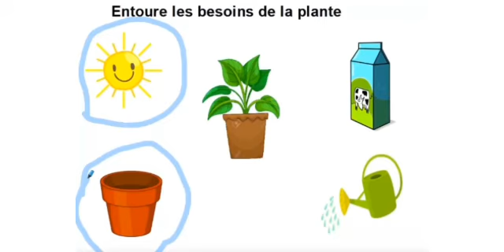Le besoin de plantes